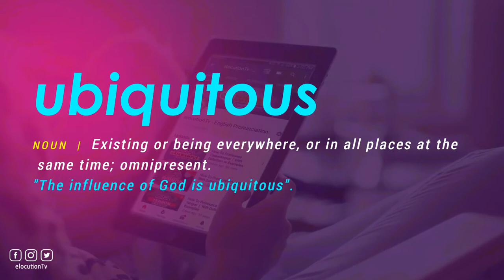How To Pronounce Ubiquitous | With Definition or Examples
How To Pronounce / How To Say Ubiquitous

Vocabulary Builder

1000 Most Common English Words, Most Used Words